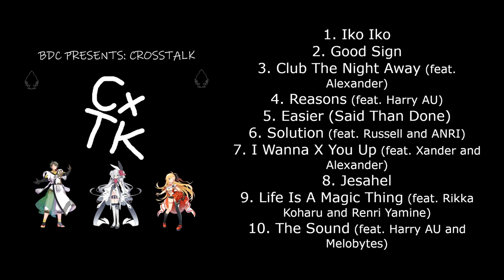BDC Presents: Crosstalk [FULL PLAYLIST]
0:00 Iko Iko (The Dixie Cups Cover)
1:50 Good Sign
5:34 Club The Night Away (feat. Alexander)
10:24 Reasons (feat. Harry AU)
14:10 Easier (Said Than Done)
16:23 Solution (feat. Russell and ANRI)
19:39 I Wanna X You Up (feat. Xander and Alexander)
23:51 Jesahel (Delirium Cover)
27:28 Life Is A Magic Thing (Johnny Clegg Cover) (feat. Rikka Koharu and Renri Yamine)
31:44 The Sound (feat. Harry AU and Melobytes)

- The album will be the first and only appearance of GENBU and Eleanor Forte due to the sudden automatic deactivation of both voicebanks discovered on 2 November 2022. The same occurs to ANRI, who features on "Solution".
- The album is the first to include/feature Melobytes.
- "I Wanna X You Up" is a partial cover of "I Wanna Sex You Up" performed by Color Me Badd.
- "Jesahel" uses the English-translated lyrics from the Shirley Bassey cover.
- "The Sound" interpolates "Higher" from 'LoliRock'.

NOTE: All of the following works of Lite versions of the Synthesizer V voicebanks.